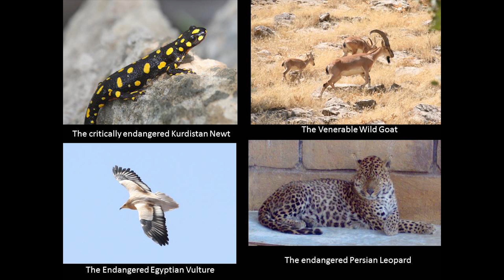Omar Alshakhly at TEDxBaghdad